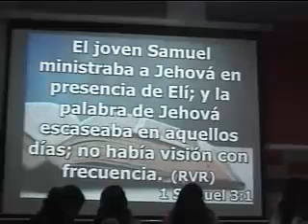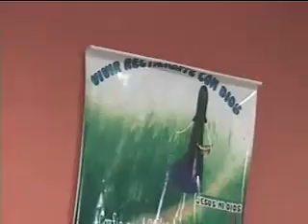Vivir Rectamente Delante de Dios - Hno. Willinton Velazques